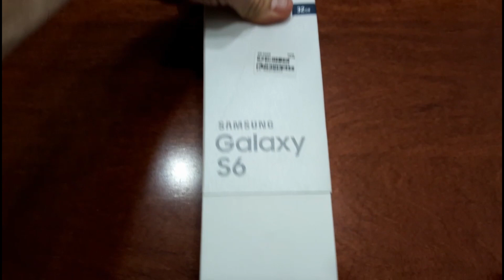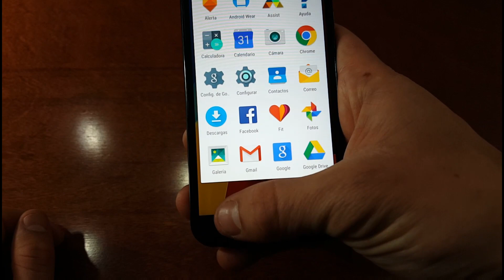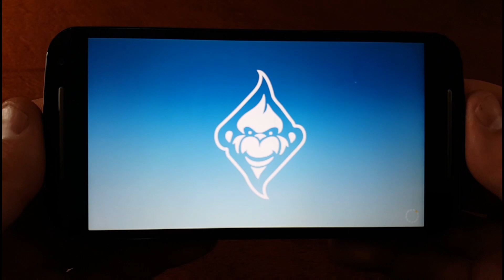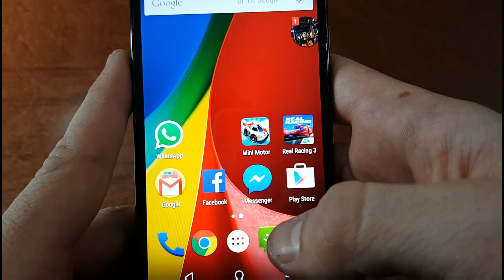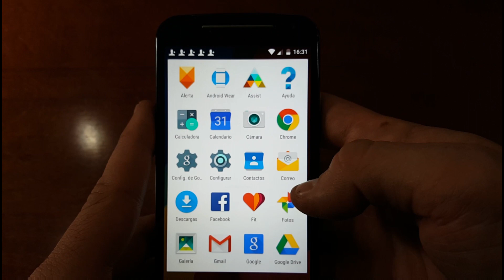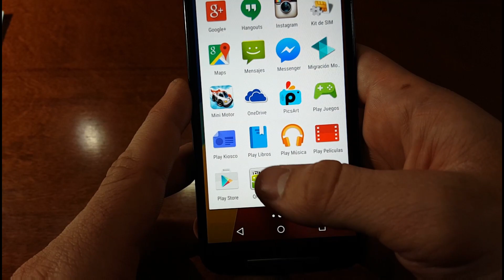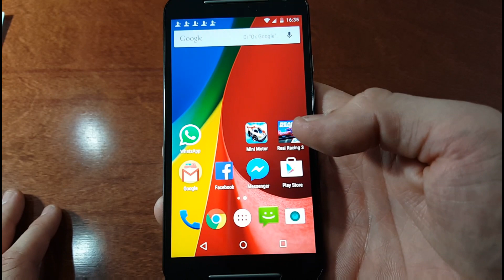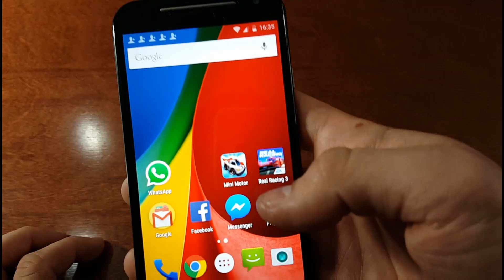Motorola moto g 2da generacion analisis completo!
Hola a todos!! Aca les dejamos el desempaquetado y analisis completo del motorola moto g 2da generacion! Un buen celular de gama media. Esperamos que les guste el video. Saludos!!